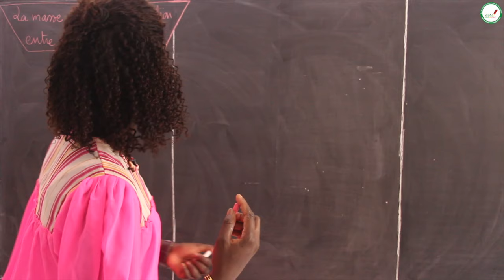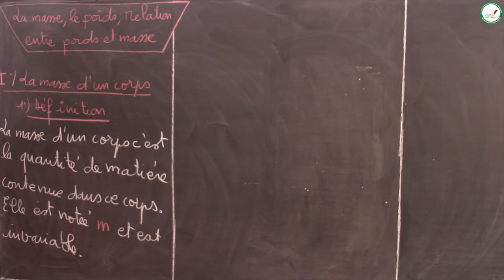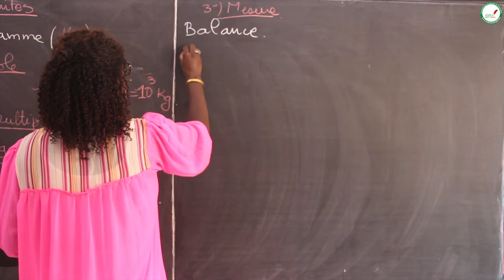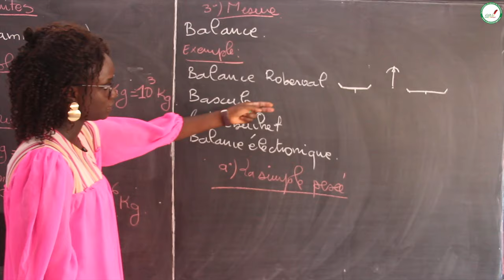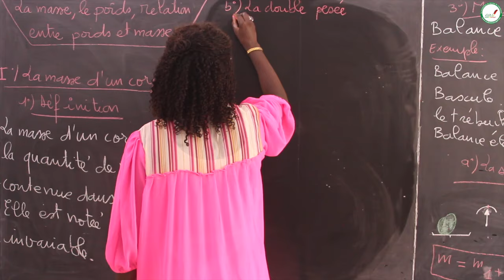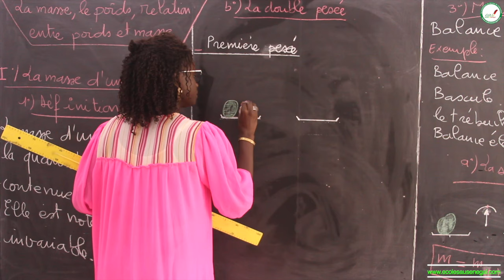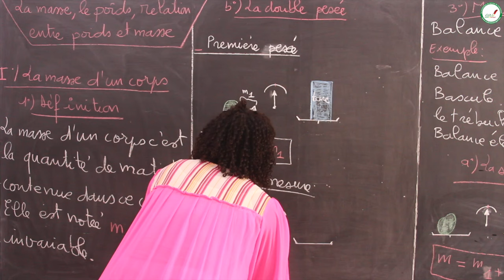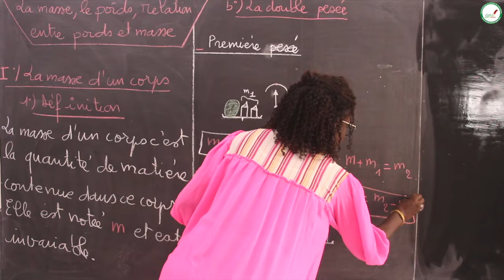Cours - Seconde S - Physique Chimie : Masse et poids / Relation entre poids et masse / Mme Bonang